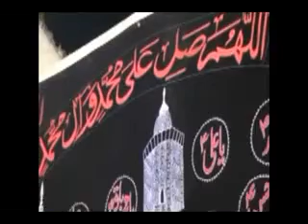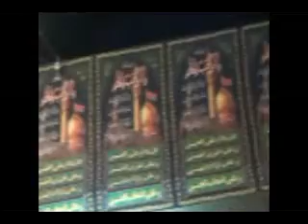Sajjad (a.s.) Ko Iho Jae Maraz Lagi